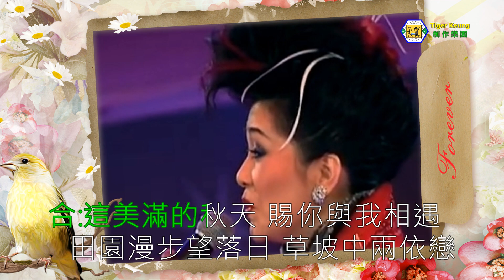張偉文／胡美儀(這個秋天)張偉文04好聽演唱會